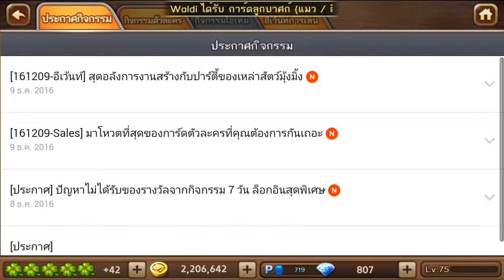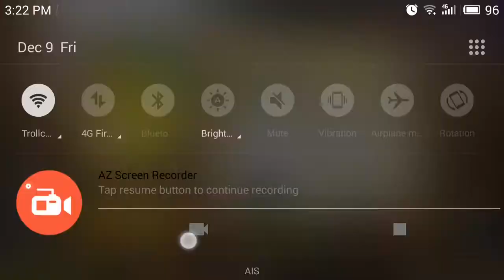Line เกมเศรษฐี 9 ธ.ค. 59 ปาร์ตี้ลูกบาศก์สัตว์